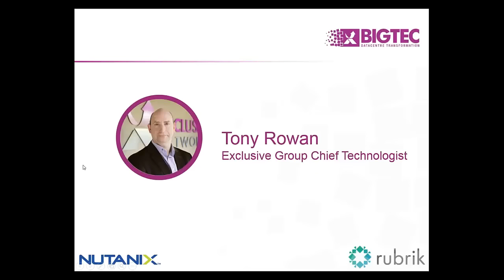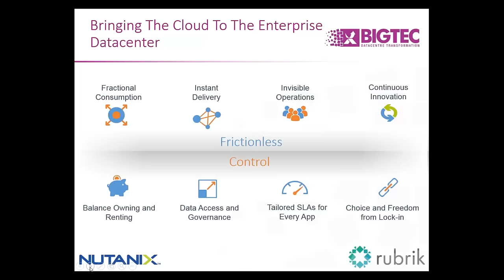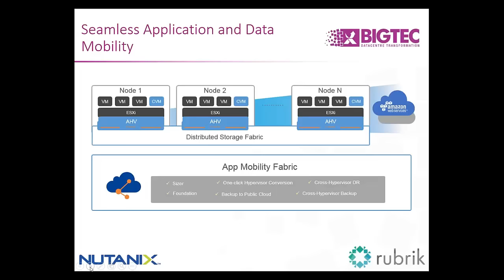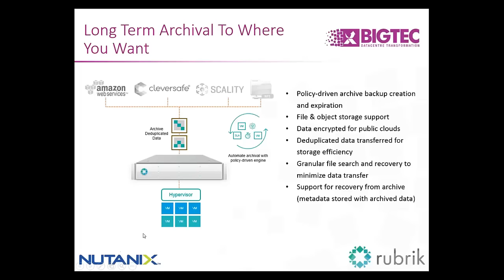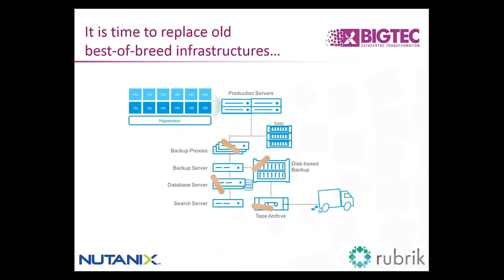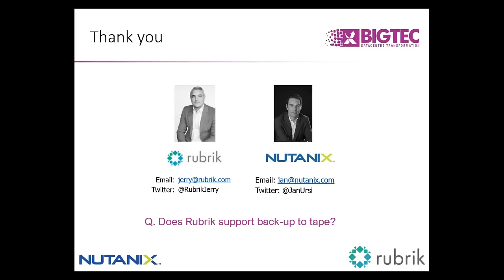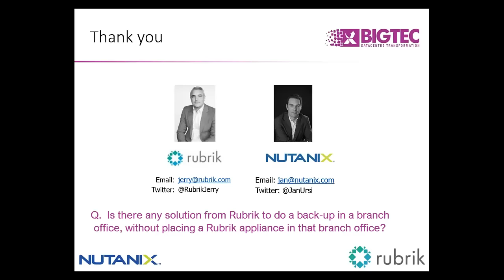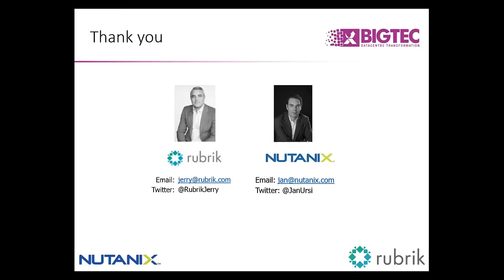Webinar: Delivering Simple, Secure, and Scale-Out Infrastructure with Nutanix and Rubrik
The traditional data center model is comprised of disparate components which introduces several points of complexity, is often inefficient to scale, and requires a large quantity of operational overheads focused on infrastructure headaches.

Listen to BigTec and technical experts from Nutanix and Rubrik, as they walk through the architecture for a next-generation data center that allows you to attack more valuable tasks.
REGISTER NOW

You'll learn:
How to create an efficient and automated data center
How using an "invisible" infrastructure layer helps drive true automation
How orchestrated workflows via RESTful APIs are the key to success
Why policy-driven solutions are critical